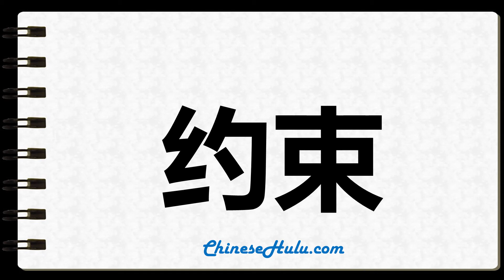How to Write constrain in Chinese